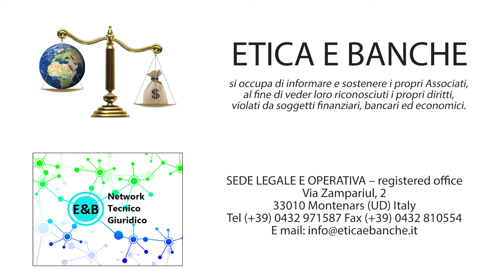ETICA E BANCHE intervista Avv. GIANLUCA BOZZELLI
Etica e Banche intervista membro NTG, l'Avv GIANLUCA BOZZELLI
per maggiori informazioni visitate il sito